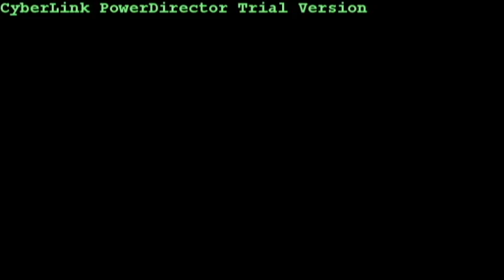War of the Worlds - Tripod Attack (Music Video)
Tripods destroying humanity while I play unfitting music. :3

~I don't own War of the Worlds or No Hands!~